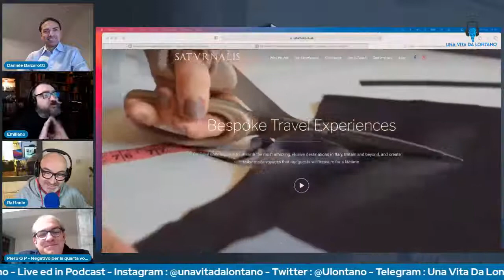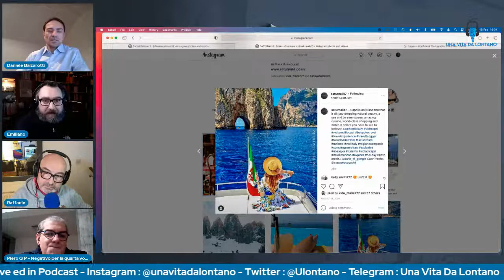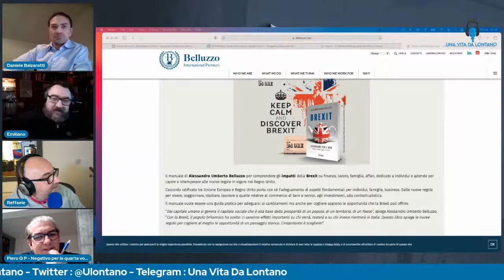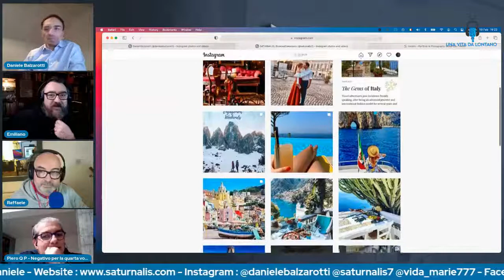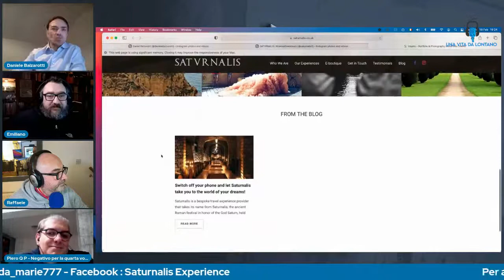Daniele Balzarotti Founder & MD di SATURNALIS è l'ospite di questa settimana [ENG SUB]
Daniele ci Racconta la sua vita de expat di lungo corso e di come ha saputo reinventarsi e creare un brand di successo.

Per approfondire sulle iniziative e il business di Daniele

LinkedIn .: SATVRNALIS Experience

Telegram : Una Vita Da Lontano

Come trovare un lavoro, come vivere, dove andare , cosa fare , cosa controllare ,prima di partire, tutto quello che che volete sapere sulla vita da expats.